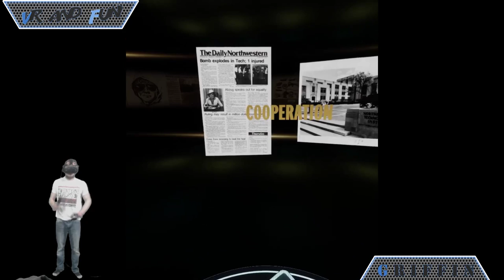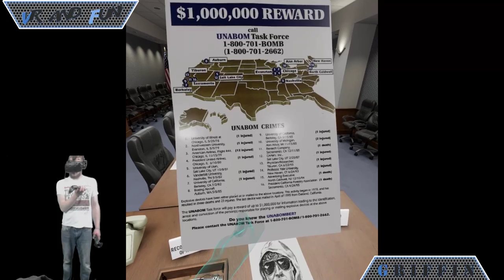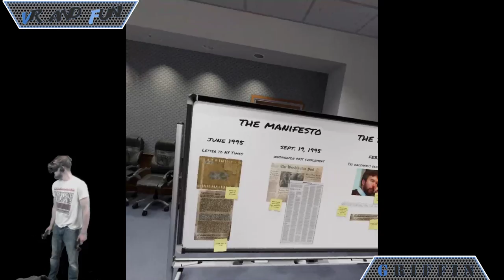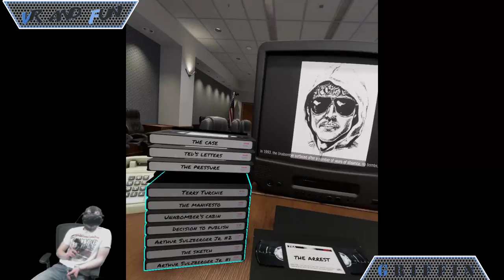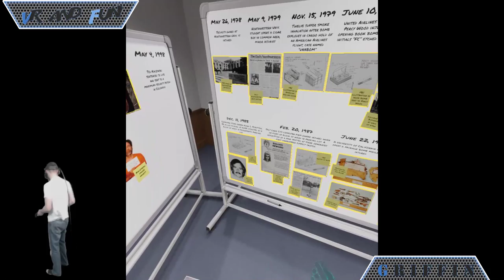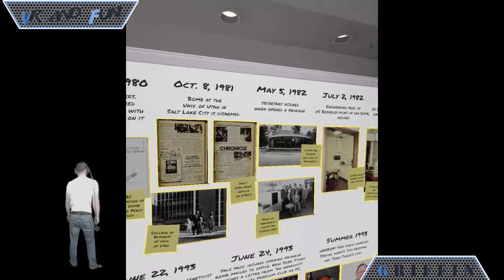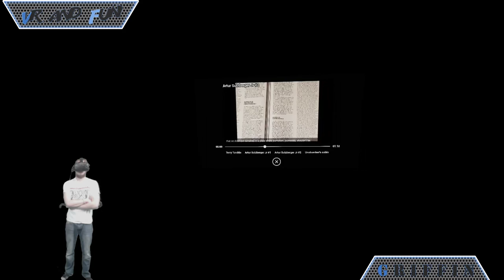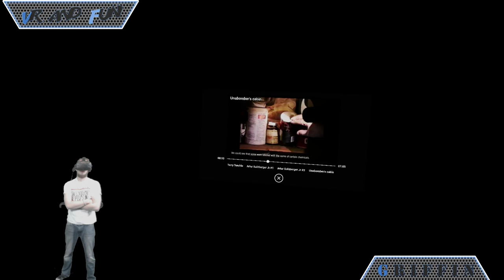Unabomber tonight!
Watch as Griffin plays a VR experience called Unabomber!